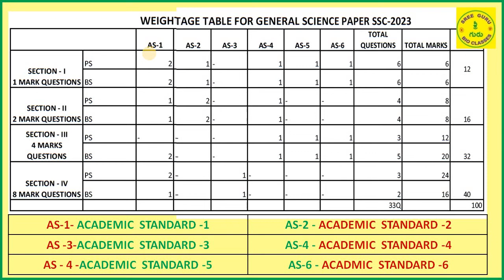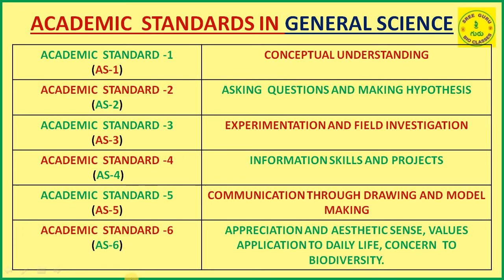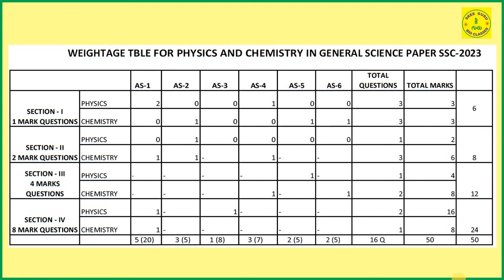10th CLASS GENERAL SCIENCE- 2023 (PHYSICAL SCIENCE & BIOLOGY) // BLUE PRINT // SREEGURU BIOCLASSES.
THIS VIDEO CLEARLY EXPLAINS ABOUT 10th CLASS GENERAL SCIENCE- 2023 (PHYSICAL SCIENCE & BIOLOGY) QUESTION PAPER BLUE PRINT AND WEIGHTAGE TABLES IN DETAIL.